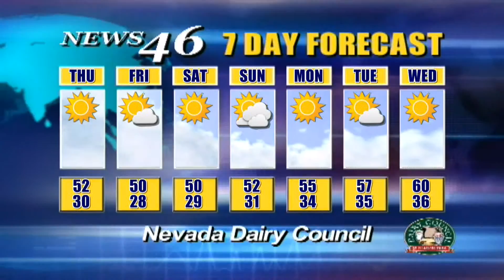11/25/2015 News 46 4 of 4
Noah Begin brings your Weather.
The Thanksgiving Community Dinner is tomorrow.
Get connected to KPVM-TV!
The Pahrump Nugget is having their Christmas tree lighting.
The Community Christmas tree decorating party is coming up.
News 46 will be off-air for Thanksgiving. We will be back Monday.
KPVM-TV wishes all of our viewers a happy holiday season.